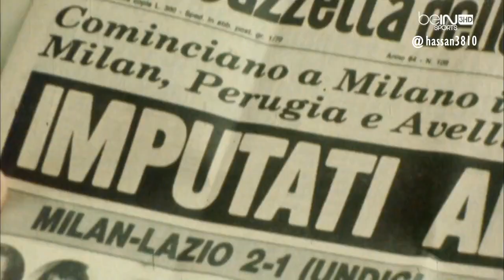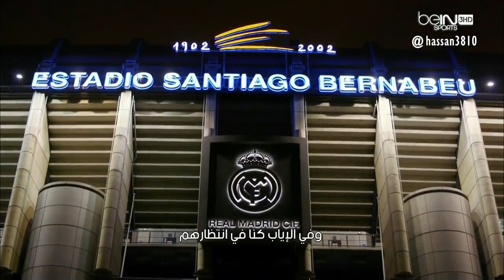Football's Greatest - فرانكو باريسي Franco Baresi (عربىArab Subtitles Documentary)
Football's Greatest - Franco Baresi

The life and career of former defender Franco Baresi, who spent his entire 20-year playing career with AC Milan and also made 81 appearances for Italy between 1982 and 1994.